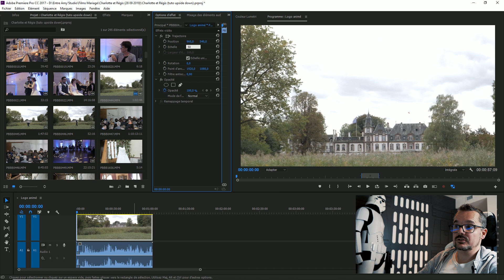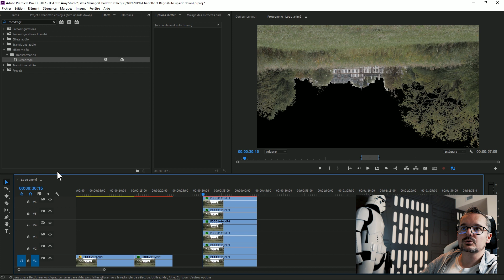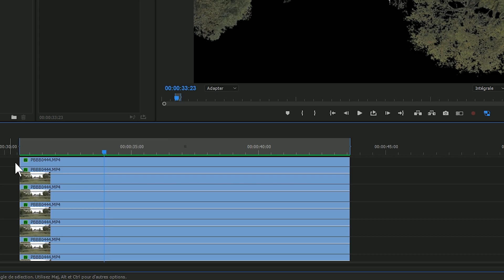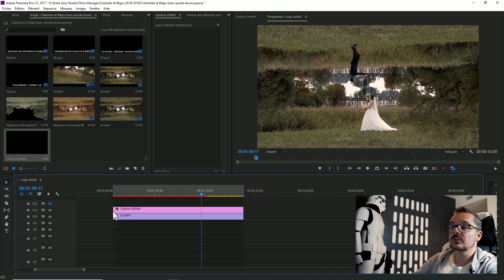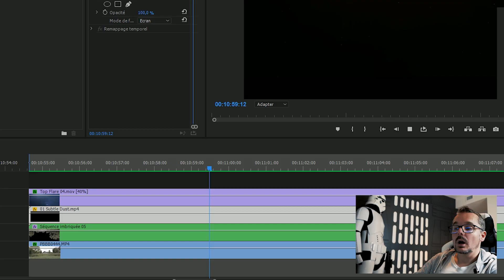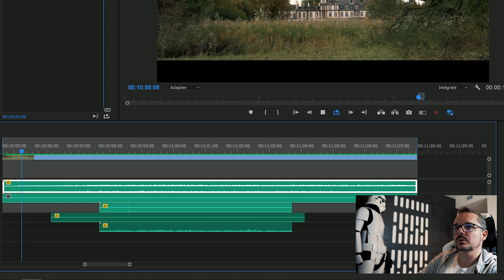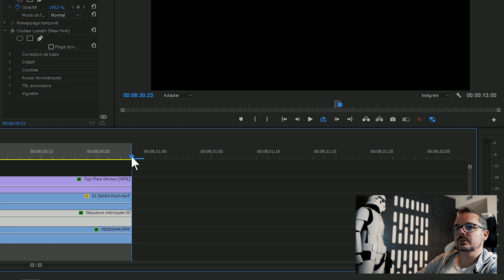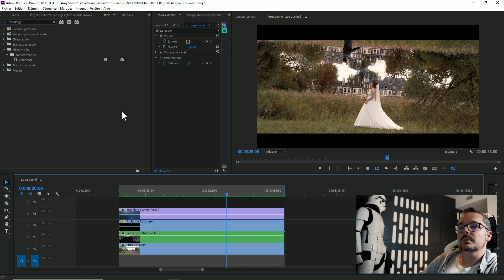TUTO EFFET UPSIDE DOWN, INCEPTION EN VIDEO AU GH5 - Vous risquez même de vous marrer...😀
dans cette toute 1ère vidéo je vais vous apprendre à réaliser l'effet Upside Down, Inception, Double Monde, ou encore Parallaxe (nommez-le comme vous voulez) en vidéo sur le logiciel Adobe Premiere Pro.

Matériel utilisé pour ce tuto :
- Boitier : PANASONIC LUMIX GH5
- Objectif : SIGMA 18-35 F1.8 ART
- Bague : VILTROX EF-M2
- Micro cravate : TASCAM DR-10L
- Monopod : SIRUI P-324SR

Si cette vidéo vous a plu, n'hésitez pas à me le dire en commentaire et je vous en ferai une nouvelle très prochainement :)